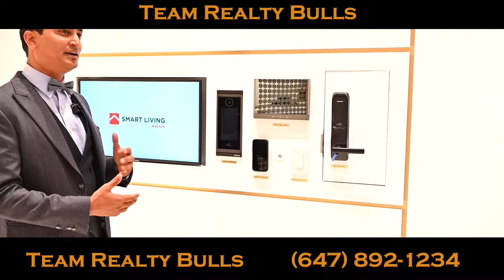Inside the Most Luxurious Condos at Yonge and Eglinton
The Capitol Residences at Yonge and Eglinton, Toronto (Luxury Residences by Madison Homes)

💥The Capitol Residences💥Experience indoor and outdoor amenities that exceed your greatest expectations, including a speakeasy-inspired golf simulator and a playroom for kids of every generation, @madisonhomes International Home Marketing Group☎️Our Team for special BONUS
🏆The Capitol Highlights🏆
✅Eglinton Station, Sherwood Park, and the Yonge-Eglinton Mall are all within a 10-minute walk
✅Highway 401 and Yorkdale Mall are also about a 10-minute drive apart
✅Near several bus lines
✅Flat terrain ideal for bikers
✅Sherwood Park's trails for dog walkers and joggers to enjoy
✅The 141 TTC line to the downtown core is in short walking distance✨✨✨Amenities at The Capitol✨✨✨
✅24/7 Concierge
✅Automated Parcel Storage
✅Golf Simulator and Lounge Area
✅Gym with Private Workout Areas
✅The Social Club featuring a Lounge and Dining
✅Luxurious Outdoor Lounge and Dining Area
✅Kids' Play Area
✅Residential Guest Suite
✅Pet Spa
Mohsin Shaikh, Broker of Record, Save Max Success Realty

🔥🔥COMING SOON! COMING SOON!!!🔥🔥
⚡️Back to back Townhomes
⚡️Rear Lane Townhomes
⚡️Bungalows

It depends on your individual financial situation, investment goals, and risk tolerance. The real estate market in Canada is cyclical and can be affected by a variety of factors, including economic conditions, demographic shifts, and government policy. Before making any real estate investments, it is important to do research and speak with a financial advisor to ensure you are making a sound decision.

ˍˍˍˍˍˍˍˍˍˍˍˍˍˍˍˍˍˍˍˍˍˍˍˍˍˍˍˍˍˍˍˍˍˍˍˍˍˍˍˍˍˍˍˍˍˍˍˍˍˍˍˍˍˍˍˍˍˍˍˍˍˍˍˍˍˍˍˍˍˍˍˍˍˍˍˍˍˍˍˍˍˍˍˍˍˍˍˍˍˍˍˍˍˍˍˍˍˍˍˍˍˍˍˍˍˍˍˍˍˍˍˍˍ
ˍˍˍˍˍˍˍˍˍˍˍˍˍˍˍˍˍˍˍˍˍˍˍˍˍˍˍˍˍˍˍˍˍˍˍˍˍˍˍˍˍˍˍˍˍˍˍˍˍˍˍˍˍˍˍˍˍˍˍˍˍˍˍˍˍˍˍˍˍˍˍˍˍˍˍˍˍˍˍˍˍˍˍˍˍˍˍˍˍˍˍˍˍˍˍˍˍˍˍˍˍˍˍˍˍˍˍˍˍˍˍˍˍ
ˍˍˍˍˍˍˍˍˍˍˍˍˍˍˍˍˍˍˍˍˍˍˍˍˍˍˍˍˍˍˍˍˍˍˍˍˍˍˍˍˍˍˍˍˍˍˍˍˍˍˍˍˍˍˍˍˍˍˍˍˍˍˍˍˍˍˍˍˍˍˍˍˍˍˍˍˍˍˍˍˍˍˍˍˍˍˍˍˍˍˍˍˍˍˍˍˍˍˍˍˍˍˍˍˍˍˍˍˍˍˍˍ